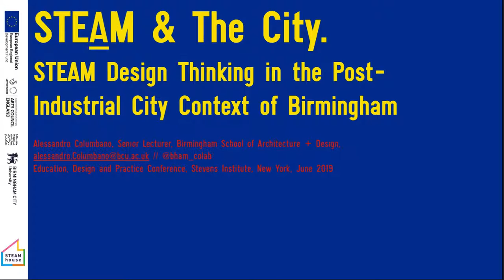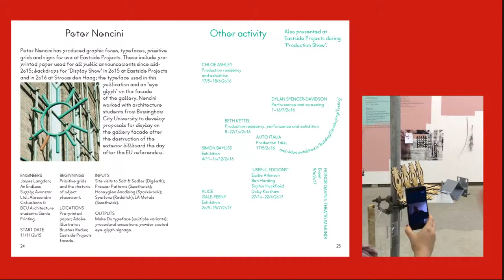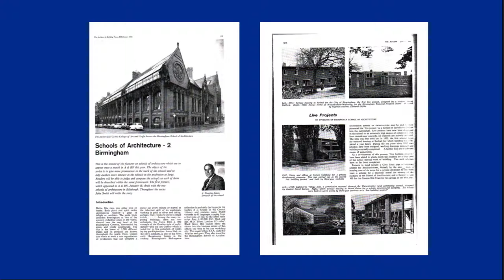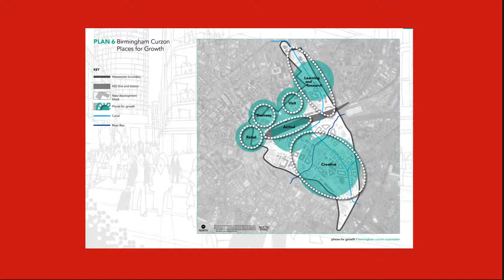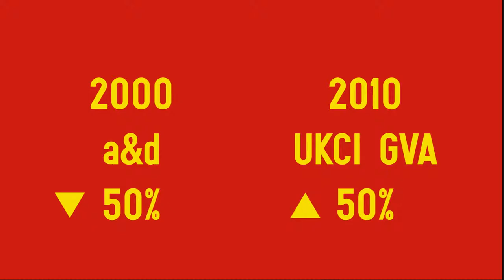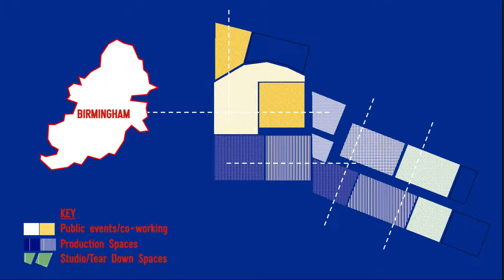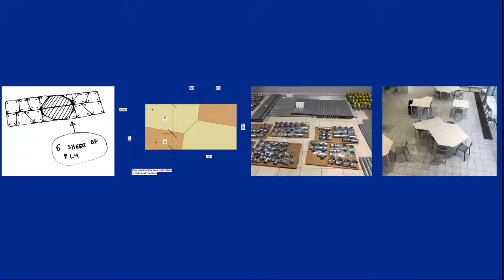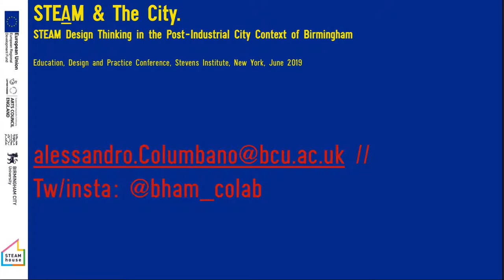Alassandro Columbano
STEAMhouse in a Birmingham Context